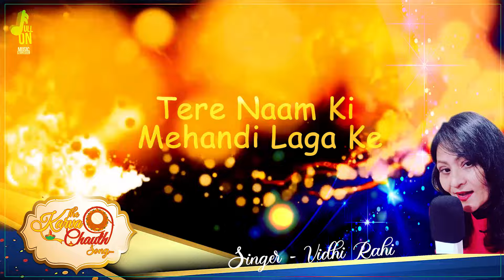Karwa Chauth ka Trending Song - Karwa Chauth Manaungi Tere Naam Ki Mehndi Lagake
Karwa Chauth   ka Trending Song - Karwa Chauth Manaungi Tere Naam Ki Mehndi Lagake -Neha kakkar
Experience the Magic of Karwa Chauth with this Epic Song

Singer- Vidhi Rahi
Lyrics- Vidhi/ GG
Record Label - Full-On Music Records

Topics Covered :-
neha kakkar karwa chauth song
karwa chauth song
karwa chauth
Karwa chauth reel song

Lyrics

Music
Karwachauth Manaungi Tere Naam Ki Mehandi Laga Ke

Make-up Karne Parlor jaaun, Instagram Pe Reel Banaun
Bhookhi Pyaasi mein Reh Jaaun, Teri Lamnbi Umariya Paaun
Matching Kangan Laaungi, Shopping Mall Mein Jaa Ke

Music

Lambi Umar Ho Sajna Ki ,Chanda Se Dua Ye Maangu

Jab Tak Dhadkan Hai Mere Dil mein, Pyaar Tera Hi  Paaun….
Umariya Teri Badhaungi, Maang Sindoor Lagaa Ke

Music

Sau Sau Saal Jiye Meri Saasu, Itna Pyara Diya Piya
Apne Dil Ka Tukda Dekar, Jeevan Mera Swarg Kiya
Saasu Se Sargi Paaungi, Pyaari Bahurani Banke

Karwachauth Manaungi Naye Jhumke Kangan Paake

Karwachauth Manaungi Naye Saasu Se Sargi Paake